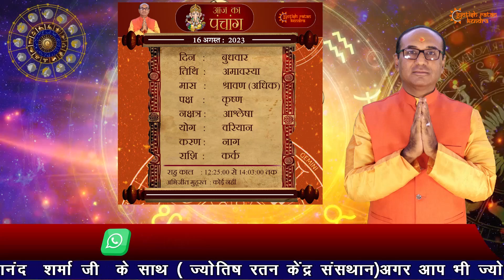AAJ KA RASHIFAL 16 August 2023 || मेष से मीन का दैनिक राशिफल - Today Horoscope - Daily Rashifal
देखिये अपना आज का राशिफल  16 august 2023